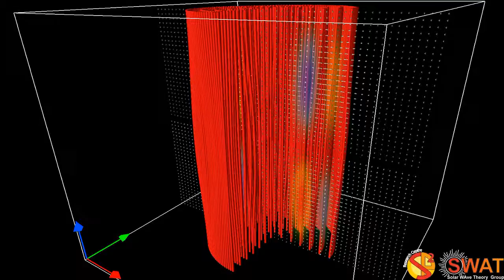Magneti Flux Tube - Fluting Mode 4 - Fast Branch 3 - Vertical Cut